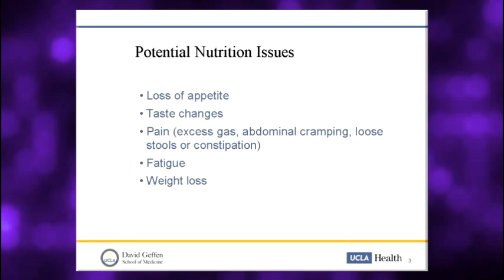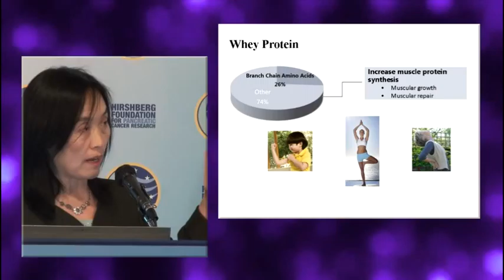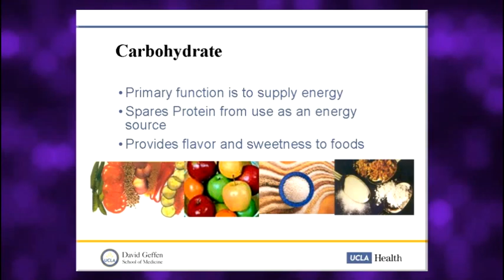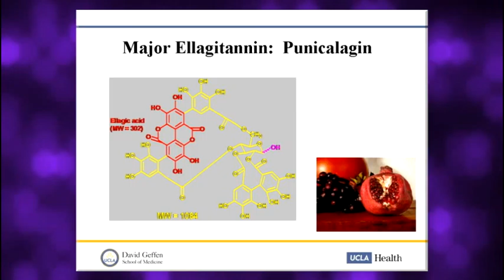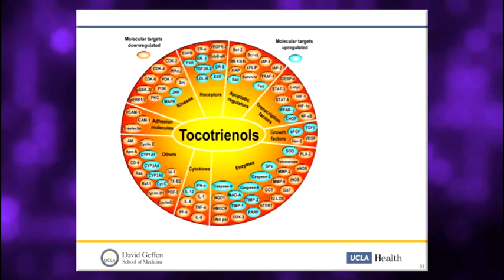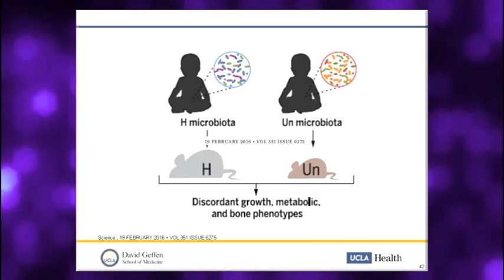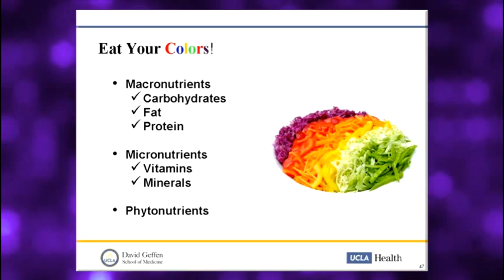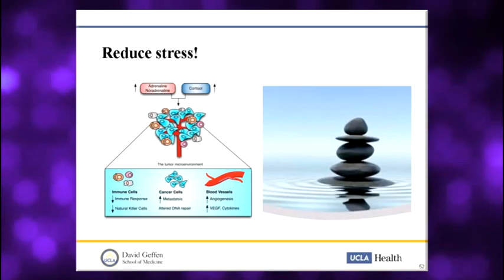Dr. Zhaoping Li discusses Nutrtional Management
Dr. Zhaoping Li, professor of Medicine and the director of the UCLA Center for Human Nutrition talks about the importance of nutritional management for pancreatic cancer patients.